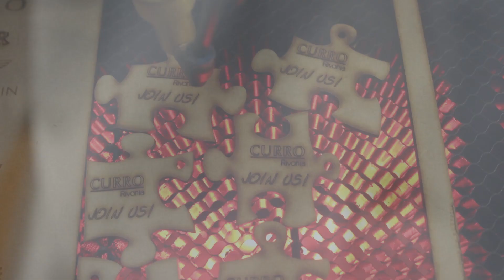School promo video.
This school is using this video to promote their school and attract new business.